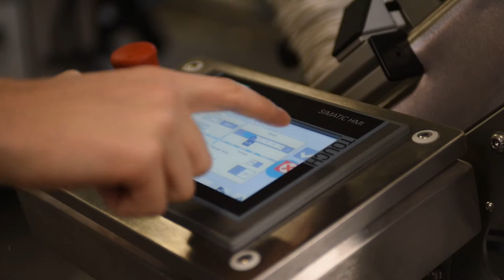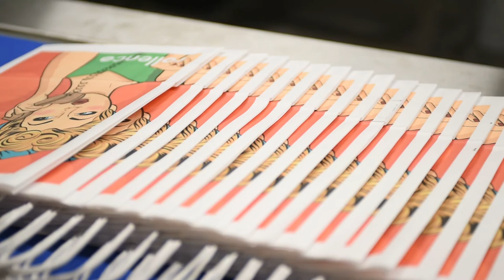DigiFlex T4 Paper Carrier Bag Printer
With the introduction of the Rollenco carrier bag printer, Rollenco have offered an affordable solution for printing paper carrier bags.
NOW introducing the next generation Paper carrier bag printer that will give you even more benefits!
This machine has a  dedicated and reliable feeder for carrier bags. The combination of this new designed carrier bag feeder in combination with the new-T4 printer allows you to print “small” orders very cost effective. Set-up times are further reduced to an absolute minimum

Improved specifications:
* Wider printing area
* Wider color gamut
* Improved running speeds
* 100% water fastness
* Easy & fast size/job change